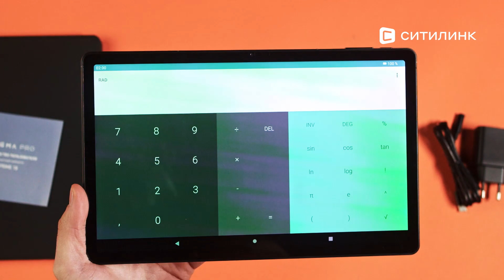Обзор Планшета DIGMA PRO PRIME 18 11" | Ситилинк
Товар: [#1974895]